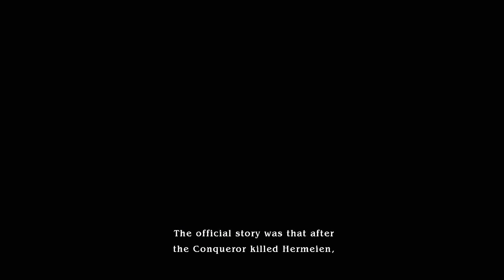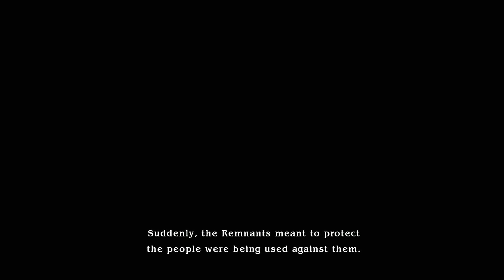The Last Remnant Remastered Playthrough Part 21 - The Gates of Hell & The Successor - PS5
Playing on PS5. 1080p 60fps.